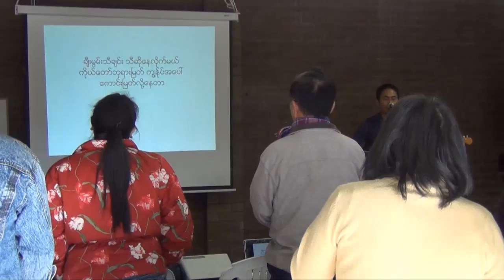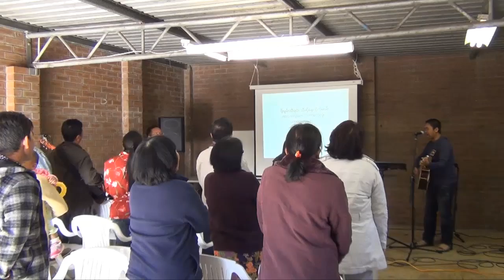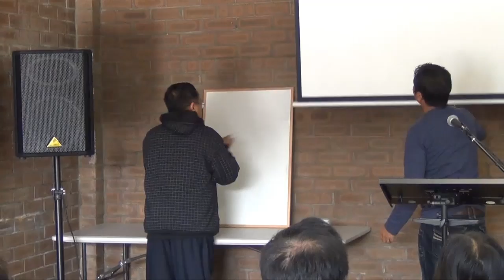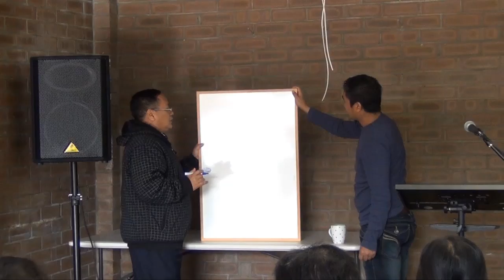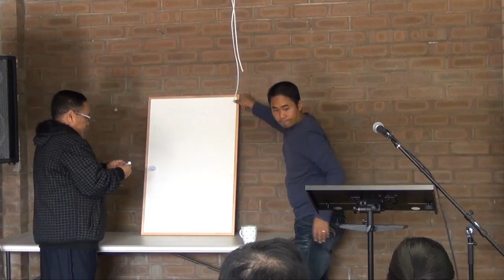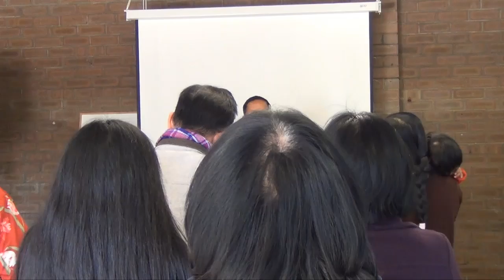FGWC အသင္းေတာ္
Rev. Dr Dam Suan Mung